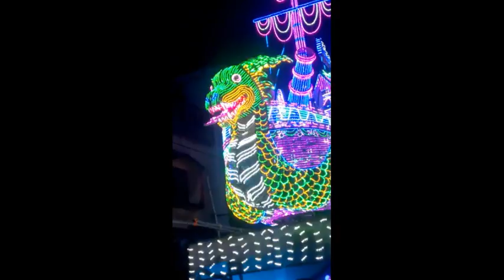Jagadhatri Puja Chandannagar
Memories from last year's Ma Jagadhatri visarjan procession